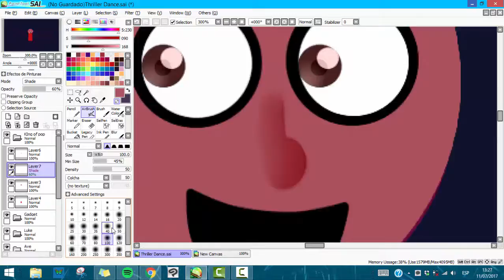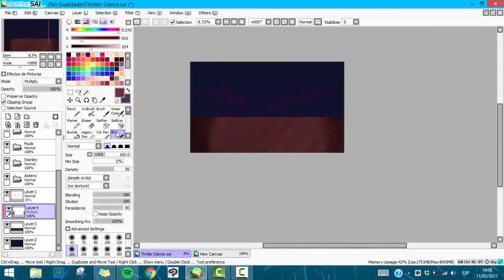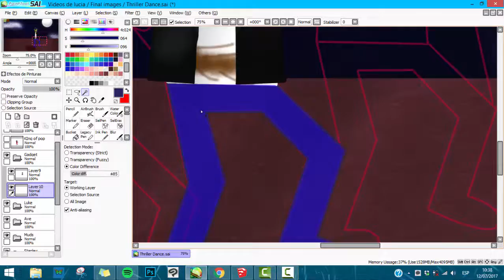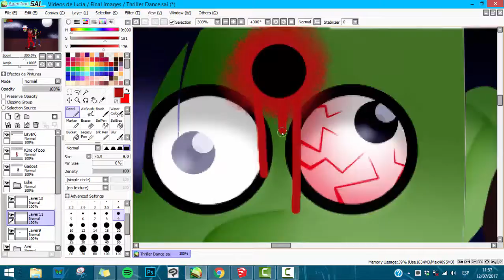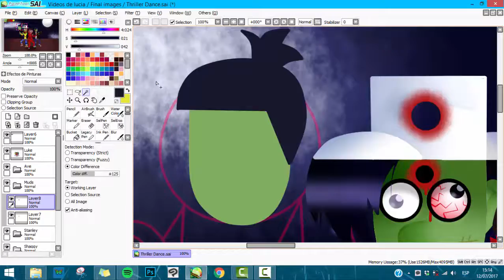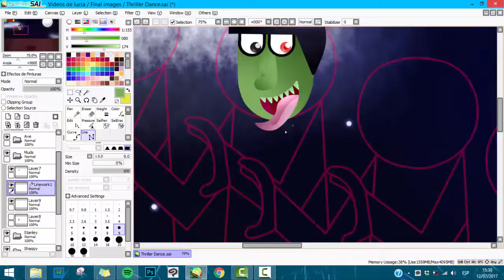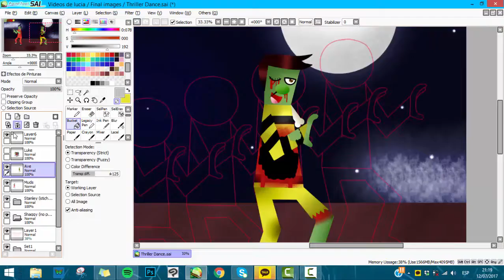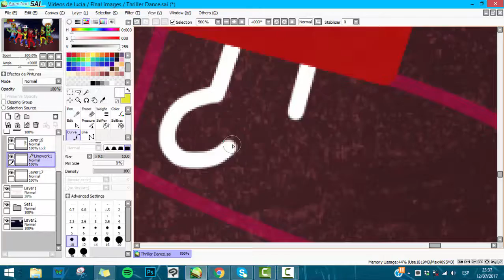- SPEEDPAINT - Thriller dance (Various series fanart)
Inspired by Michael Jackson's Thriller.
It's been a lot of months since I've listened to this scary hit.
But when I listened it on MelodiaFM,I had the hype to film this.

SONGS - The actual Thriller's not here because they strike me a copyright.